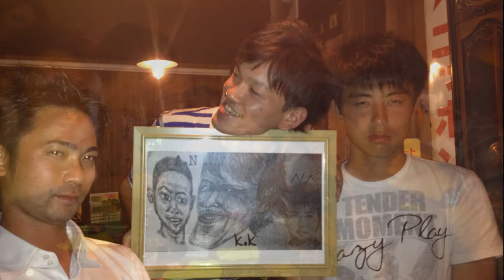アレジ誕生日用動画(泣けます)